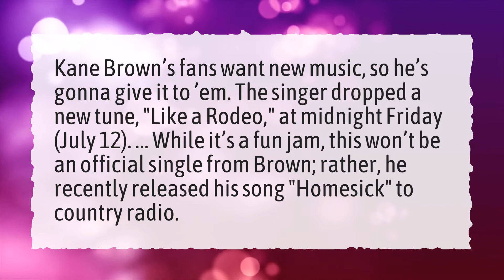Does Kane Brown have a new song?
More About Kane Brown For My Daughter ● Does Kane Brown have a new song?